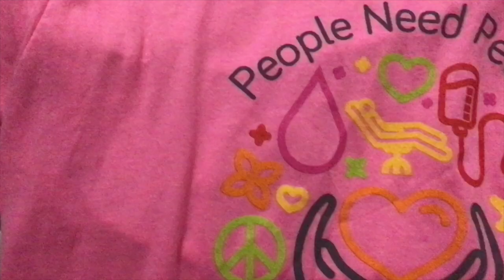BNN March 4, 2022